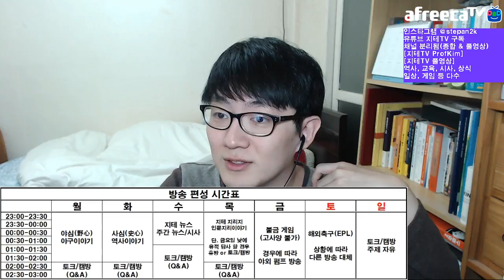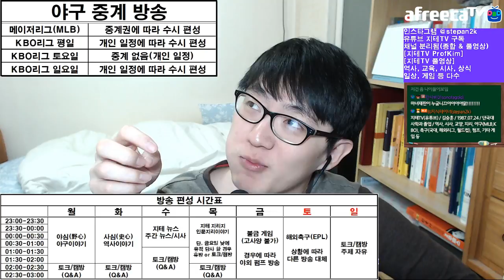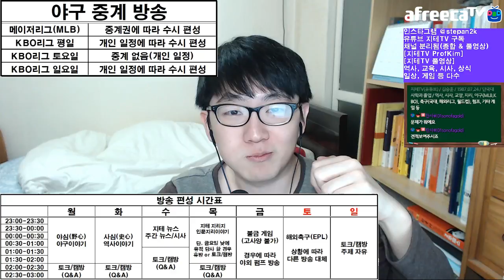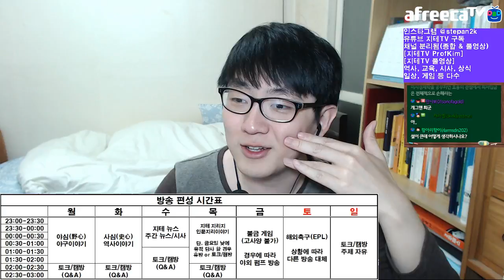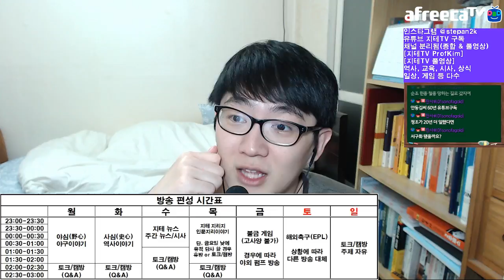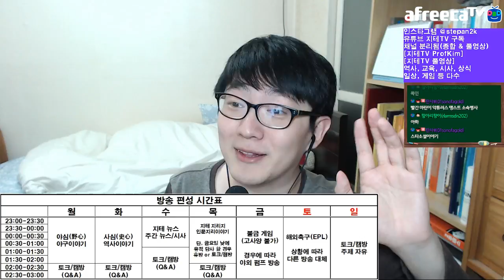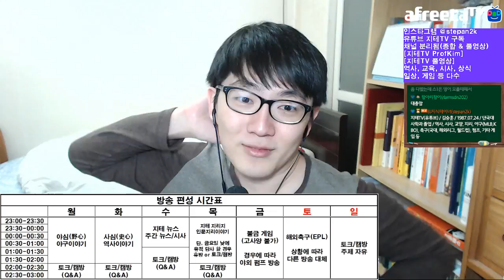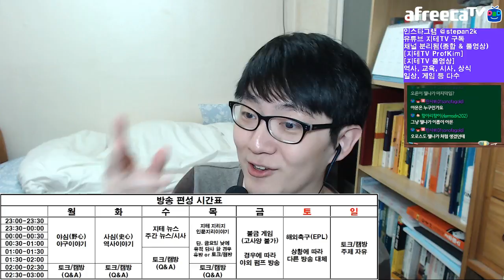[지테TV Live] 방송 개편과 관련하여... 먹방은 거들 뿐 (아프리카TV BJ지식테이너 김승훈 2018.03.03 새벽방송 1부)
입풀기 방송하는 김에 개편된 방송 시간표에 관련된 이야기로 시작하죠.